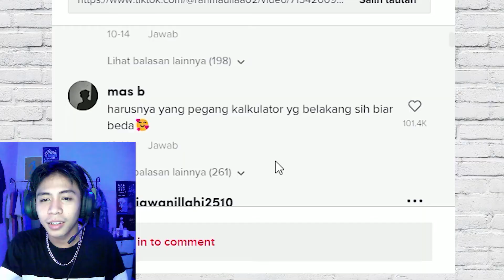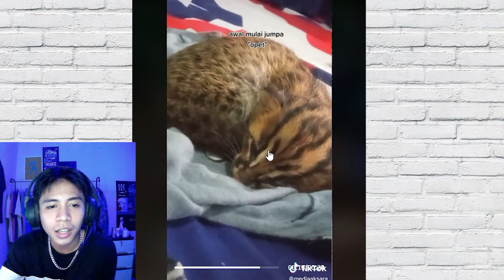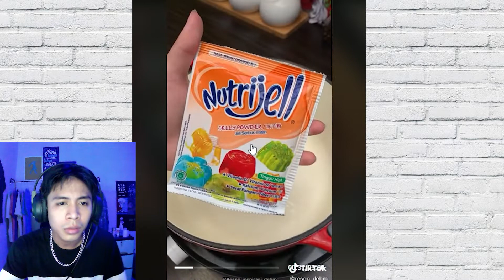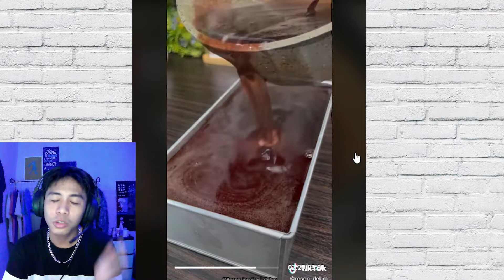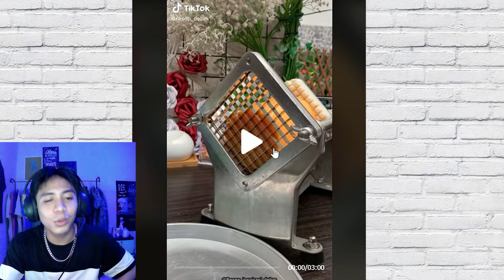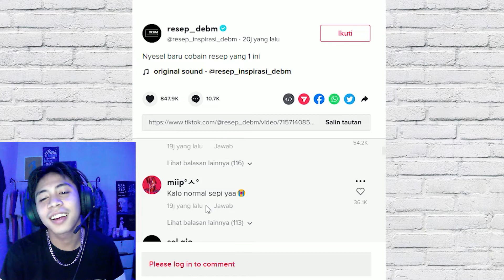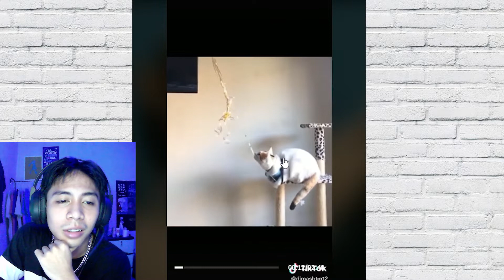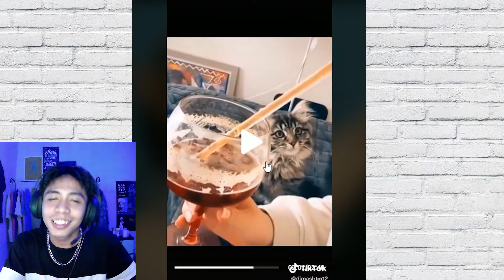HABIS GELAP TERBITLAH TERANG - REACTION TIKTOK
PATOKLELE adalah konten selingan yg rencananya akan gw buat seminggu sekali, semoga kalian suka ya...

Makasih Supportnya

Yuk Partnership di
Intro ► Cats Searching for the Truth  Nat Keefe  Hot Buttered Rum

VIDTECNO - 2022